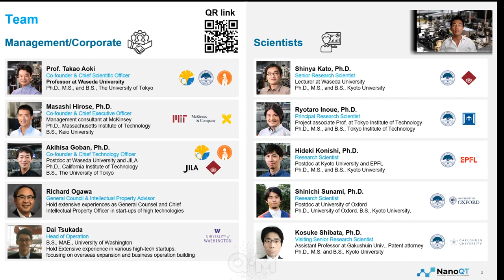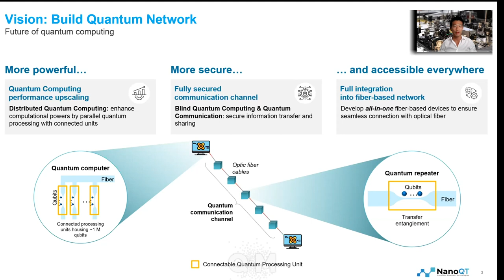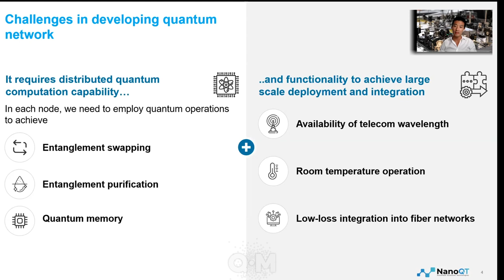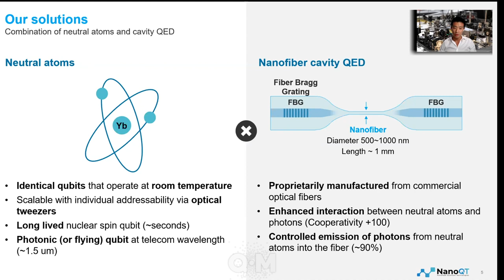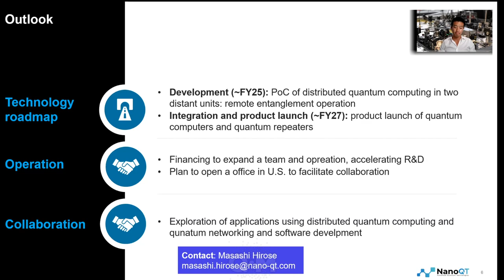NanoQT - Emerging players in quantum computing - QED-C® Quantum Marketplace®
Speaking in this webinar: Masashi Hirose, CEO, NanoQT